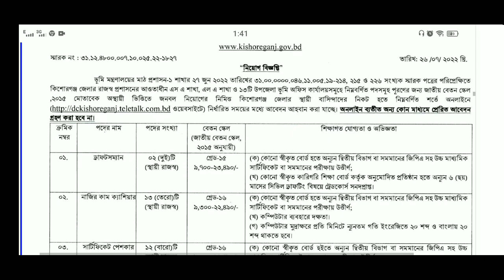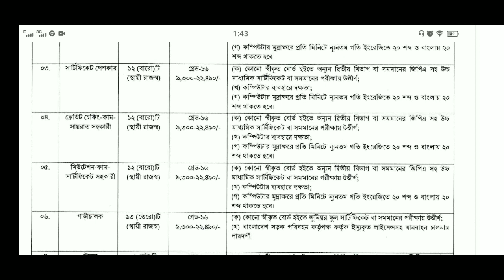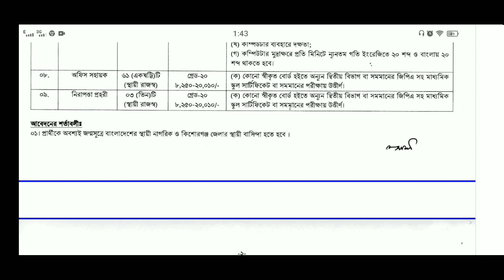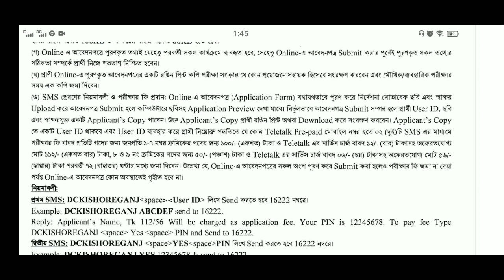SSC পাশে উপজেলা ভূমি অফিস কার্যালয়ে বিশাল নিয়োগ ২০২২ | Government job circular 2022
প্রিয় ভিউয়ার্স,

উক্ত সার্কুলারে আবেদন এর পূর্বে অবশ্যই নিজ দায়িত্বে আবেদন এর সত্যতা নিশ্চিত হয়ে নিন। আবেদন এর পর কোন ভাবে প্রতারিত হলে এ চ্যানেল এর এডমিন দায়ী নয়।

ধন্যবাদ

 চাকরির পত্রিকা
 চাকরির খবর
 bd govt jobs
 all jobs bd newspaper
চাকরির বাজার
 আজকের চাকরির খবর
 চাকরির ডাক
চাকরির পত্রিকাআজকের
 নিয়োগ বিজ্ঞপ্তি
 daily education
 চাকরির খবর apk
চাকরির খবর bd jobs
চাকরির খবর.com
সাপতাহিক চাকরির খবর.com
 সপ্তাহিক চাকরির খবর
all government job circular
all govt job circular 2022
govt bdjobs
hsc pass job circular 2022